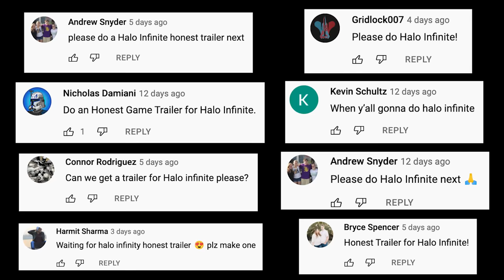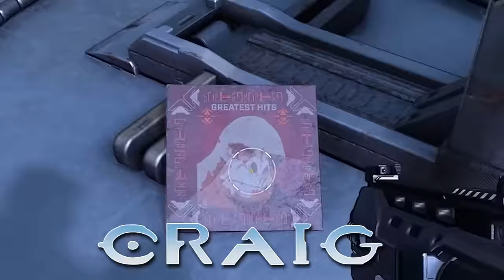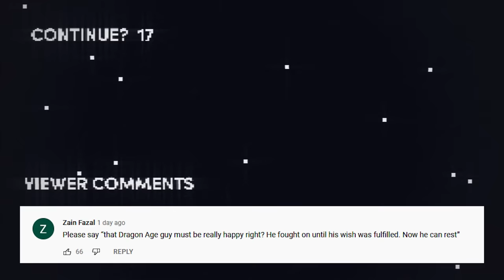Honest Game Trailers | Halo Infinite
Trailers that tell you the TRUTH about your favorite video games: this week is Halo Infinite!

Produced by: Max Song & Ryan O'Toole
Post-Production Supervisor: Emin Bassavand
Post-Production Coordinator: Mikołaj Kossakowski
Assistant Editor: Rebecca Castaneda
Director of Video Production: Max Dionne